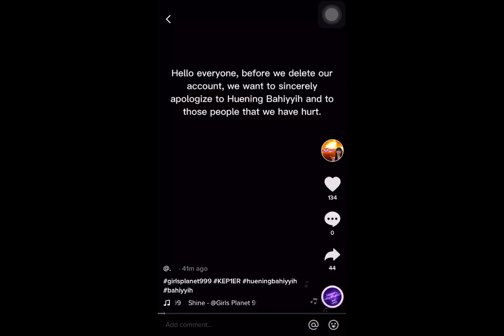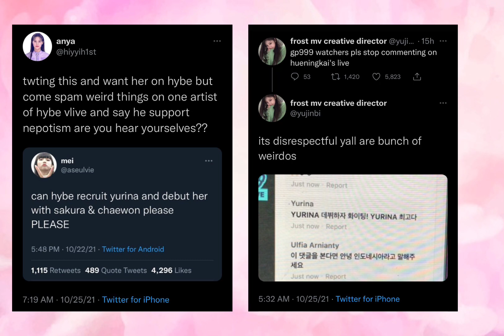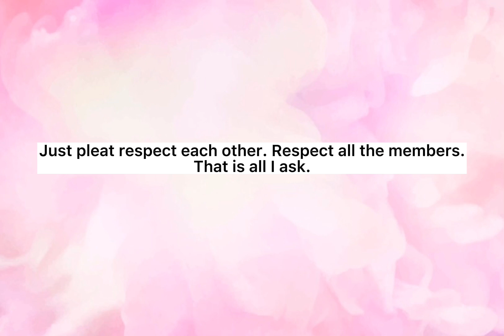Bahiyyih antis " apologies" and gp999 stans going insane ( read description)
So this video is about the infamous Bahiyyih hate page which apparently apologized for cyber-bullying Bahiyyih and is apparently getting sued by Wakeone entertainment. There's also another Bahiyyih anti on Instagram who also apologized for his behavior.

This video also talked about how kfans of different contestants are constantly hating on the Huening siblings as a whole ( mostly Kai and Bahiyyih) , dragging and hating on other members of txt even dragg bts. They even made a petition to remove Bahiyyih from Kep1er which is uncalled for. Kfans on Pann made disgusting comments.

Lastly, yurina Stans spammed Kai's vlive and is even begging for hybe to recruit her. I don't hate her at all but after disrespecting Kai and Bahiyyih, are y'all insane?! Also, I've seen many Shen Xiaoting Stans hating on Chaehyun. None of of the girls have official positions yet fyi.